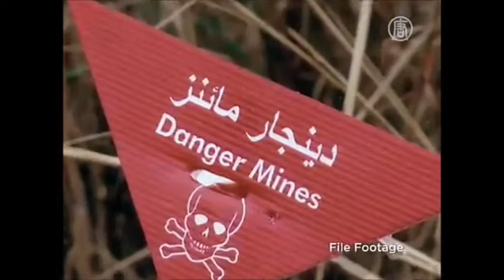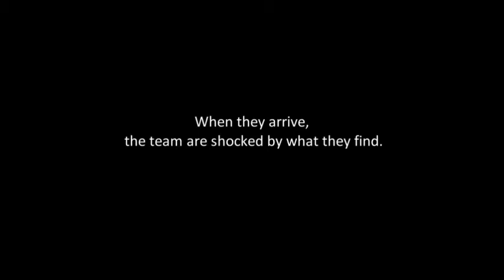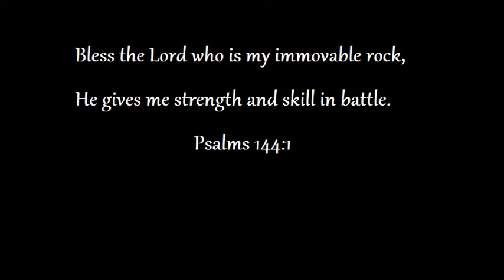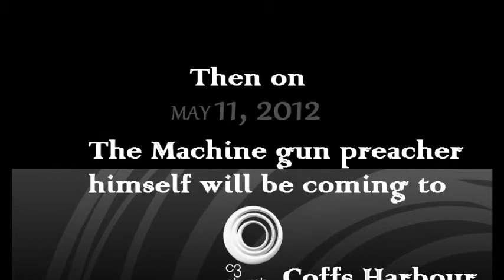Machine gun preacher-(coming to C3 church/Coffs Harbour)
Just a bunch of videos and documentaries mixed together like a cake.
Sam, You're AMAZING!!!

Music I used:
Oh Happy Days- The Edwid Hawkins Singers

The rest of the music came from the documents/videos themselves.